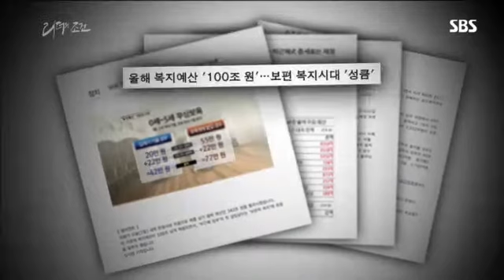리더의 조건(sbs스페셜)#10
리더의 조건(sbs스페셜)#